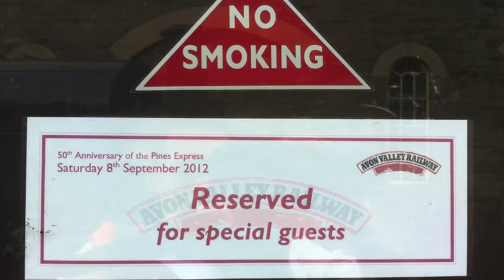Pines Express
To mark the 50th anniversary of the last run of the Pines Express via Bath, Bitton and the Somerset and Dorset Railway - the Avon Valley Railway staged a re-run on the anniversary - matching as near as possible the original up and down train pass times at Bitton. Locomotive 7151, a RSH tank loco hauled the train for the 2012 re-run.